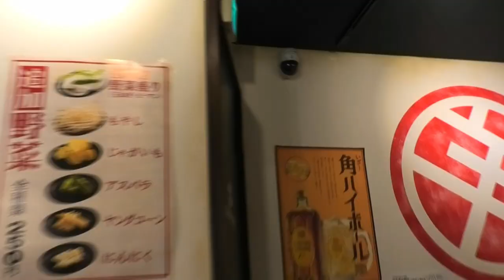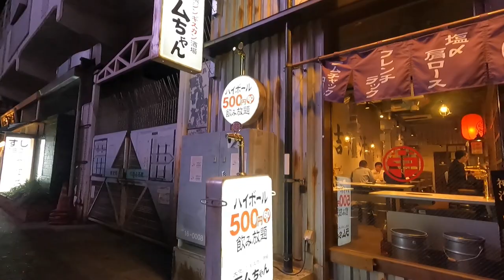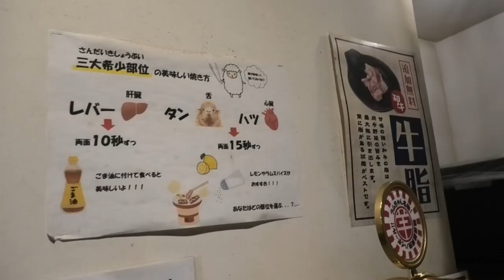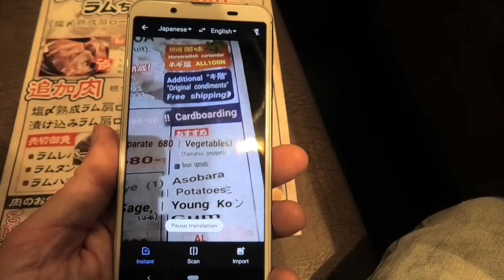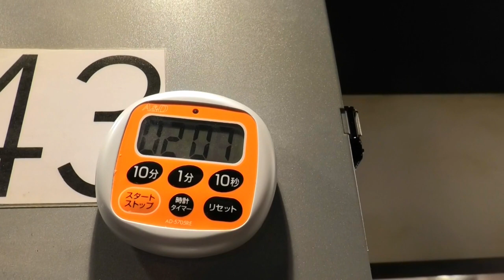"All-You-Can-Drink" Japanese Whiskey | $5.00 for 60 minutes | 大衆ジンギスカン酒場ラムちゃん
You will never see this in Australia. EVER.

Every single table has its own personal Whiskey Highball Tap. You free pour your own alcohol without ever needing to leave your seat or call the waitress. And it is only 500 yen for 60 minutes!!!

If you like Whiskey and Lamb, this place could be right up your alley.